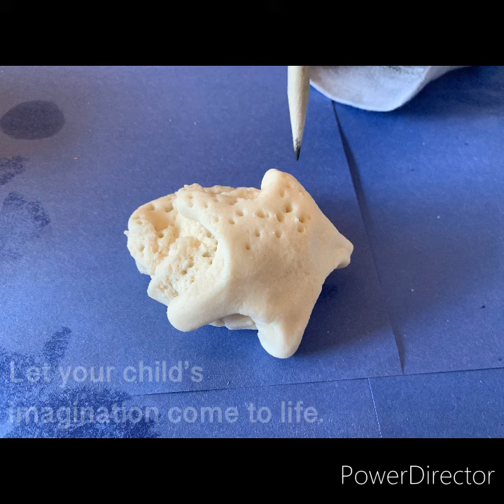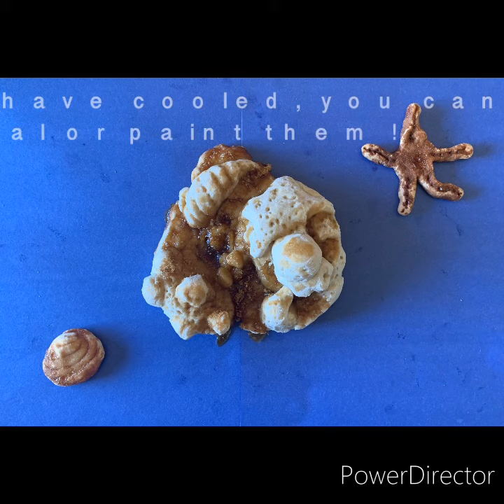Salt Dough Craft June 6/20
Caution, these activities are unsupervised. Participate at your own risk. /  Veuillez faire preuve de prudence, car ces activités ne sont pas supervisées. Vous choisissez de participer à vos propres risques.
Parental supervision and approval is recommended / Nous recommandons aux parents de superviser les enfants et les jeunes et d’approuver toute activité qu’ils entreprennent.